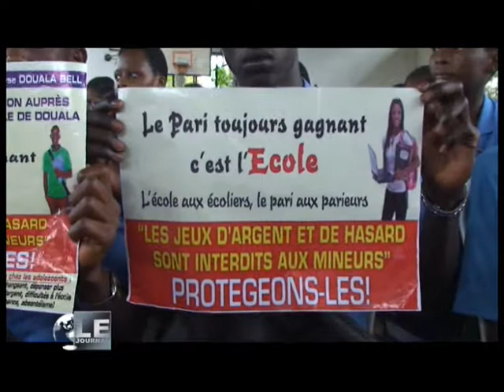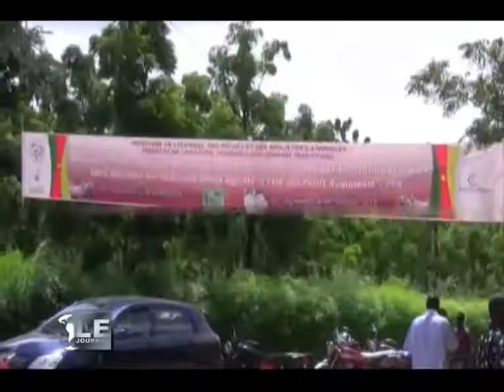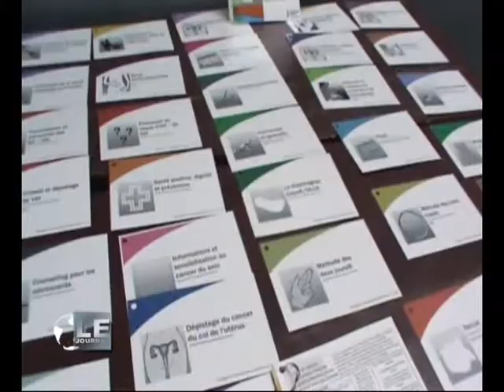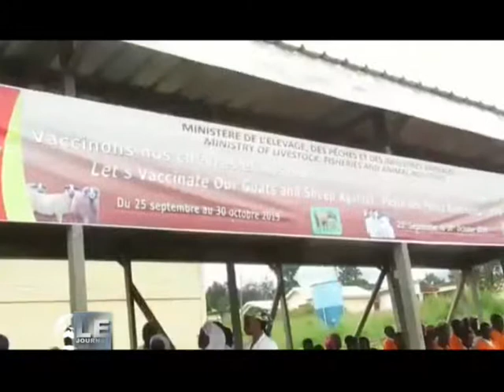JOURNAL DE 20H DU 13 OCTOBRE 2019 SUR LTM